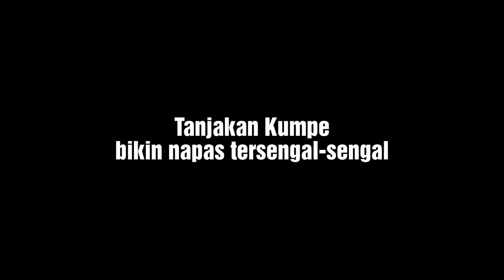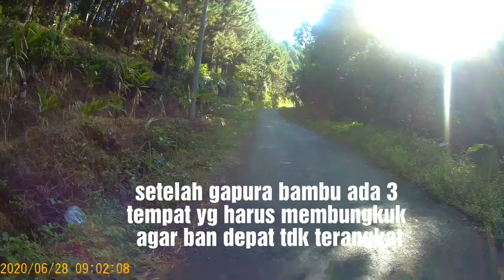Tip Menaklukan Tanjakan Ektrim Telaga Kumpe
Tip Menaklukan Tanjakan Ektrim Telaga Kumpe, diawali dari pertigaan mushola, kita harus menyetel gigi belakang yg terbesar(minim 36-42t), dan depan terkecil (22 - 30t), jangan mengubah gigi ketika sedang nanjak, atur napas dan power, setelah melewati gapura bambu ada tanjakan yg kemiringannya lebih tinggi, maka kita harus membungkukan badan, biar ban depan ngga ngangkat, jangan grogi di salip mobil atau sepeda motor, pegangan setang yg kuat, jalan di tepi ketika disalip/berpapasan dgn mobil/motor. tetap bersabar jangan tergesa-gesa, agar napas tetap kuat...
Selamat mencoba teman2 moga lulus sampe ke danau Kumpe dgn selamat.